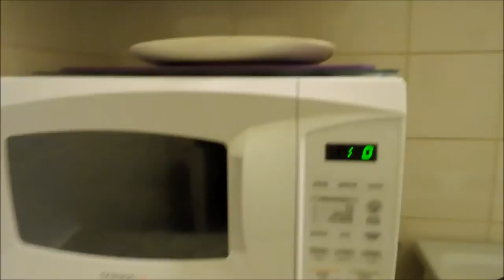LighterLife Day Three: What is Lighterlife? And cooking Pasta Carbonara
So I decided to do lighterlife.

And I decided to vlog about it.

Here I am giving a review of my experiences so far and trying out their Pasta Carbonara foodpack :D

Start Weight: 14st 6
Current Weight: 14st

(Not bad for 3 days eh?)